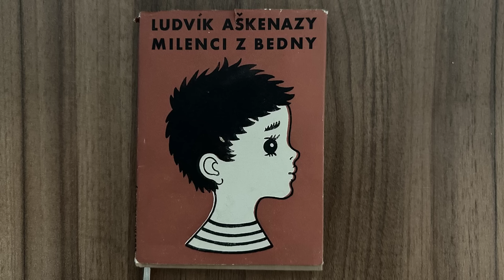Ludvík Aškenazy - Milenci z bedny - Audiokniha (vytvořil Martin Groh)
Načetl jsem (a zkomponoval hudbu) pro Vás knížku od mého oblíbeného spisovatele Ludvíka Aškenazyho. Snad se Vám bude líbit a budu rád za Vaše komentáře. Rovněž omluvte sníženou kvalitu vlivem mého slezského zobáku :)